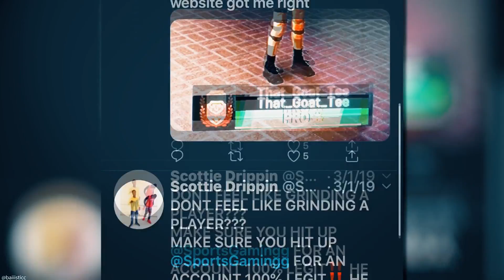NEW BEST GREEN JUMPSHOT IN NBA 2K20! MOST CONSISTENT JUMPSHOT AFTER PATCH! NEVER MISS AGAIN 💚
100% GREENS ONLY WITH THIS JUMPSHOT! NEVER MISS AGAIN

Don't forget to click the 🔔 to get notified when I go live/upload! Instagram⟶
Xbox GT⟶Westdot YT